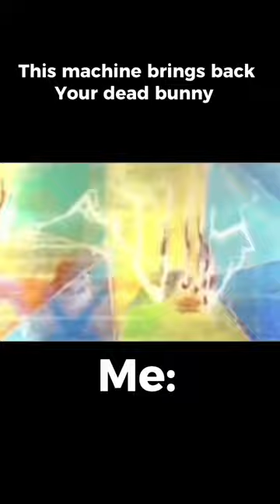🪦rip snowball the bunny 😭